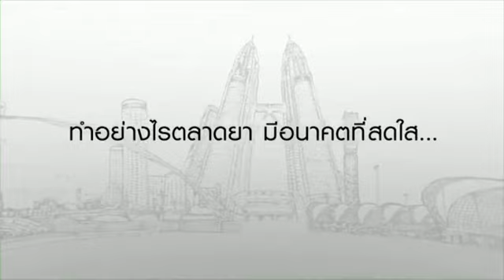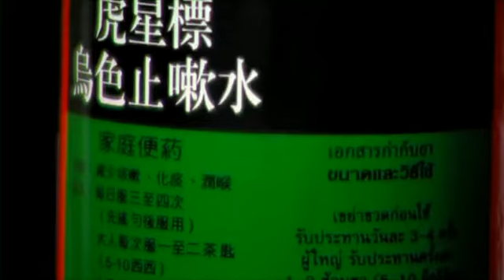มองโลกแบบวิกรม ตอน ทำอย่างไรตลาดยา มีอนาคตที่สดใส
มองโลกแบบวิกรม ตอนที่ 167 19/2/56 ตอน ทำอย่างไรตลาดยา มีอนาคตที่สดใส